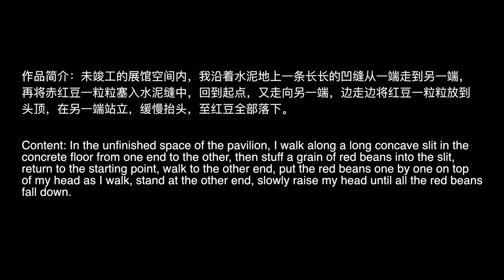2021年10月22日 《无题》upon 6min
名称：无题
艺术家：张维
时间：2021年10月22日下午
时长：半小时
地点：成都广汇美术馆
展览：upon国际现场艺术节
作品简介：未竣工的展馆空间内，我沿着水泥地上一条长长的凹缝从一端走到另一端，再将赤红豆一粒粒塞入水泥缝中，回到起点，又走向另一端，边走边将红豆一粒粒放到头顶，在另一端站立，缓慢抬头，至红豆全部落下。

Name: Untitled
Artist：Zhang Vita
Time: 22nd October 2021, afternoon
Duration: half an hour
Venue: Guanghui Art Museum, Chengdu
Exhibition: UP-ON International Live Art Festival
Description: In the unfinished space of the pavilion, I walk along a long concave slit in the concrete floor from one end to the other, then stuff a grain of red beans into the slit, return to the starting point, walk to the other end, put the red beans one by one on top of my head as I walk, stand at the other end, slowly raise my head until all the red beans fall down.